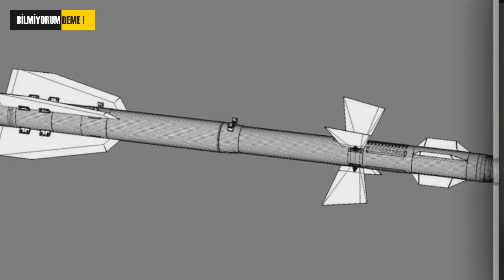Balistik Füze Ne İşe Yarıyor? - İran ve Amerika Savaşı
Teşekkürler.